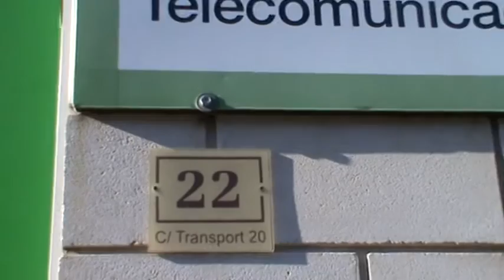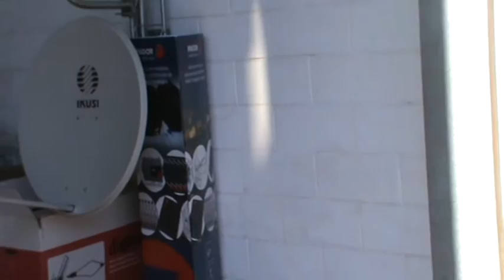Internet w Hiszpanii Gandia